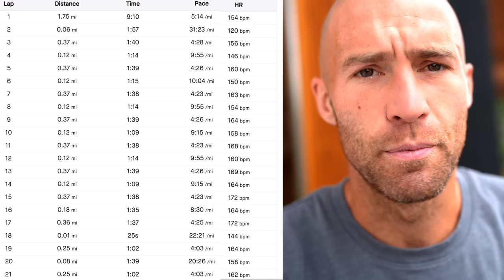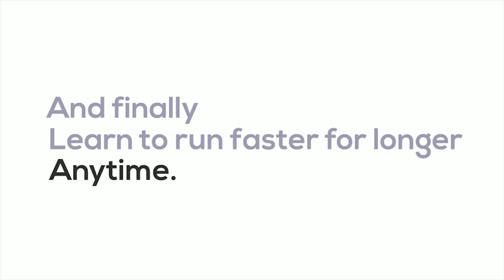V02 max training during a marathon build up | Road to Berlin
V02 MAX training involves targeting your body's ability to consume and utilize oxygen during exercise, which is a key factor in running performance. By improving your V02 MAX, you can increase your endurance, speed, and overall fitness level.

It's important during a marathon build up to not neglect V02 intervals,

In this video, we'll discuss the many benefits of V02 MAX training, including how it can improve your cardiovascular health, reduce the risk of chronic diseases, and help you burn more calories during and after your workouts.

We'll also provide you with practical tips and techniques to help you incorporate V02 MAX training into your running routine, including high-intensity interval training, hill workouts, and other challenging exercises.

So if you're a runner looking to take your performance to the next level, or just someone interested in improving your overall fitness, be sure to watch this video and learn about the BIG running benefits of V02 MAX training.

Thanks to Matt Welsh runner, and Inta (@james.creates) for footage.

🎉 Try for FREE running Masterclass

Simple instructions
Premium tutorials are divided into manageable bits, designed for you to correct your mistakes, and improve your knowledge of all things running